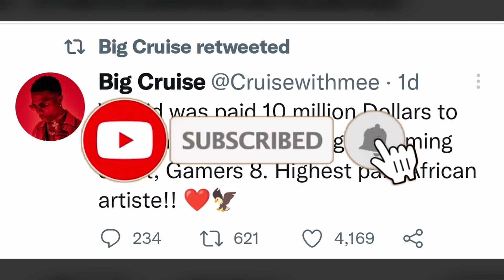Wizkid Machala Was Paid 10 Million Dollars In Saudi Arabia | Beating Any Afrobeats Record